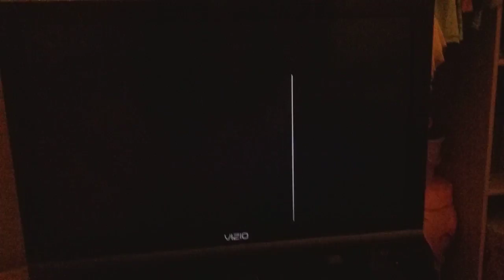Playing on the Wii part1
Two awesome sisters